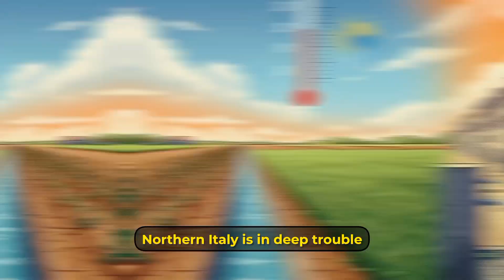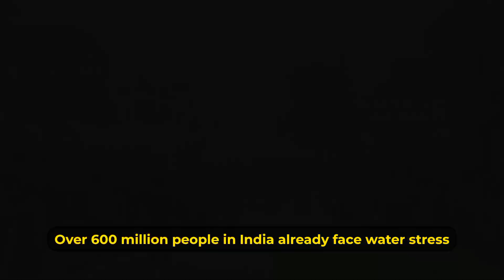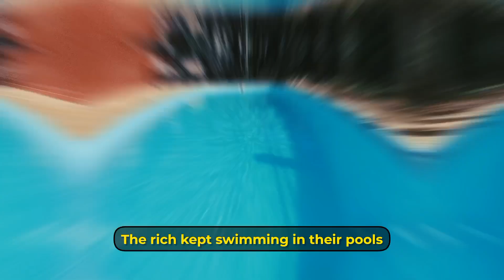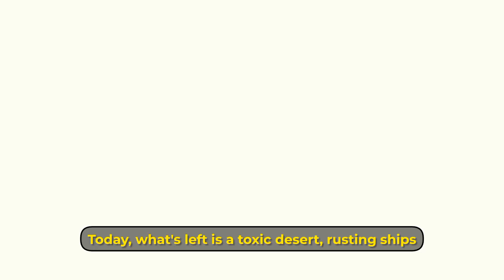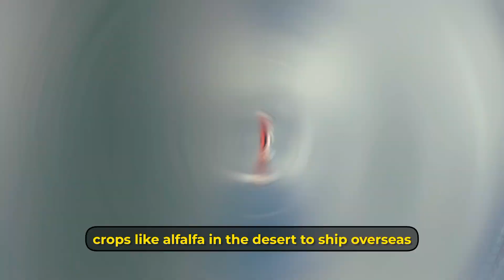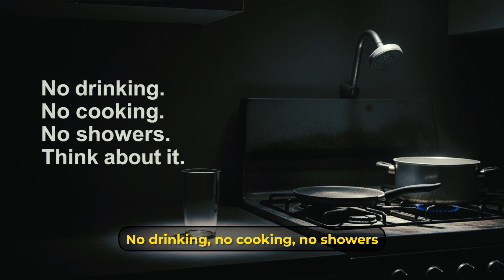10 Countries You Didn’t Know Are Running Out of Water | Learn with xia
10 Countries You Didn’t Know Are Running Out of Water | Learn with xia | When the Water Runs Out | The Water Crisis Is Here

The global water crisis is here. From Saudi Arabia’s drained ancient groundwater to rivers running dry worldwide, water scarcity is spreading fast. Discover the shocking truth about countries facing severe shortages and the fight for our planet’s most precious resource.